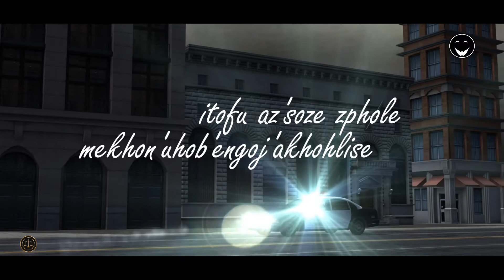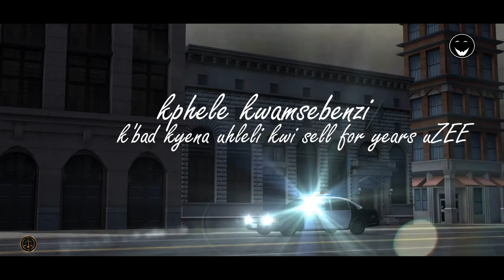Young Cannibal - GUILTY [Feat. Lee Nice] OFFICIAL LYRICS VIDEO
SINGLE RELEASE!
EGALINI RECORDS
KSAZOHLEKWA!!!